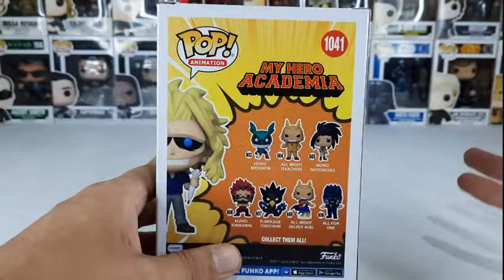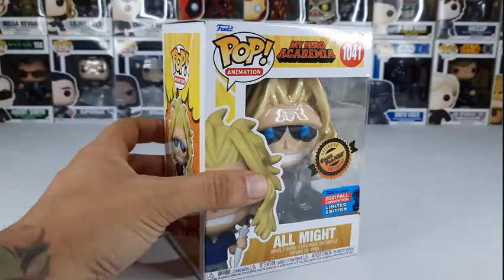Funko PoP! - Animation 1041 - All Might (2021 Fall Convention) Review/Análisis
Una figura que nos recuerda que los súper héroes también tiene su lado humano.